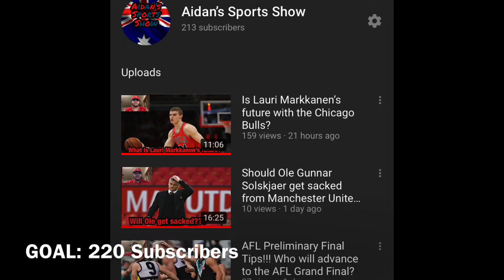Key Takeaways from the Chicago Bulls Scrimmage!!!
Ladies and Gentleman the Chicago Bulls have blessed us with some Scrimmage videos and overall it made me miss this team and miss the Chicago Bulls!!!

This video will be discussing the key takeaways from the Bulls Scrimmage and identifying some standout players!!!